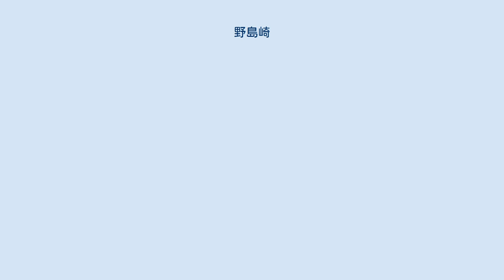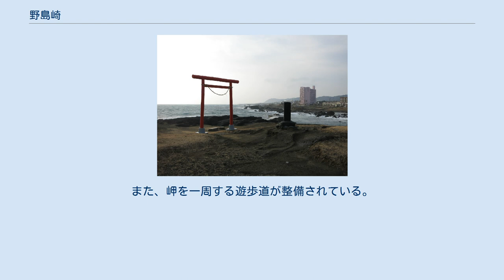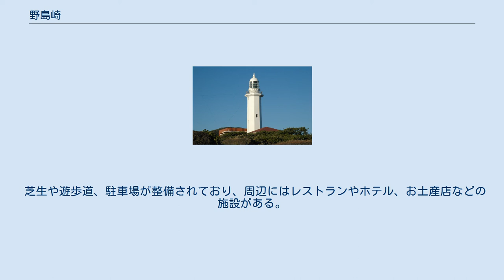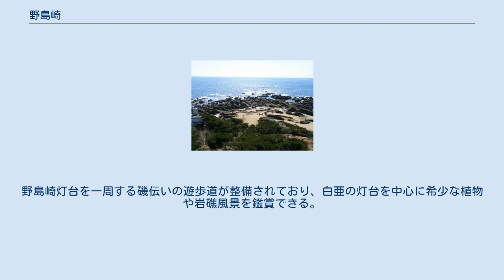野島崎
南房総国定公園 」 野島崎 野島崎（のじまざき）は、関東平野最南端に位置する千葉県南房総市の太平洋に突出する岬。
 国土地理院の地図上の表記は「野島崎」、海上保安庁の海図上の表記は「野島埼」である。
岬には野島埼灯台が屹立する。
南房総国定公園に含まれる景勝地。
岬一帯は白浜野島崎公園として整備されている。
 野島崎の航空写真 （国土交通省 国土地理院 地図・空中写真閲覧サービスの空中写真を基に作成 1974年撮影） 岬先端に位置するラバーズ・ベンチ 千葉県および関東地方の最南端、丸い台地状で約500メートルにわたって太平洋に突出している。
古くから南房総の壮観と崇美を集め、文人墨客が好んで来遊し多くの詩歌や伝説が残されてきた名勝の地である。
岬先端の高台にはラバーズ・ベンチが整備されており、朝日と夕日の両方が同時に見えるデートスポットとして人気を集めている。
野島崎沖は太平洋から東京湾に入る重要な航路で船舶の往来が多くみられる。
 古くは房総半島と離れた島であり野島と呼ばれたが、1703年（元禄16年）の元禄大地震で隆起し、地続きとなったという説がある。
しかし、元禄大地震の7ヶ月後に書かれた法界寺（白浜海洋美術館付近にかつてあった寺院）届書に「野島崎は津波の後に地形が変わった」と記されているため、地震以前から野島崎は存在しており、すでに一部が陸続きであったという説も存在する。
 江戸時代中期になると、石高制と参勤交代制により、幕府城米、諸藩蔵米などの海上輸送が展開する。
さらに諸商品の海外輸送も盛んとなり、城下町・港町・三都（大阪・京都・江戸） を結ぶ海運のネットワークが整っていった。
 そこで1670年（寛文10年）に江戸幕府は江戸商人河村瑞賢に東廻り航路の整備を命じる。
 東北の石巻や荒浜などの積出港からいったん外海に出て、鹿島灘沖から銚子河口付近に入り、そこから利根川をさかのぼって江戸に入る航路（銚子内海江戸廻り）が利用され、時間も距離も短縮できるが、波の荒い鹿島灘を横切り、暗礁を避けて銚子漁港に入港するという危険性の高いものであった。
そのため、東北の積出港から銚子沖、野島崎沖を通り、そして伊豆の下田に入り、そこから再び江戸に入る航路（外海江戸廻り）も利用されるようになる。
 野島崎周辺も海難事故の多発する海域として知られ、1866年（慶応2年）5月、アメリカ、イギリス、フランス、オランダの4ヶ国と結んだ「改税条約」（別名・江戸条約）によって野島埼灯台の建設が進んだ。
1870年1月19日（明治2年）12月18日に日本の洋式灯台では2番目に初点灯した。
野島崎は東京湾に出入りする船舶にとっては昔からの重要ポイントだったので他の灯台に先立って建設されたが、1970年代には大型貨物船の沈没が相次いだ事もある。
 野島埼灯台 岬内には、豊富な自然環境のほか、博物館や史跡などがある。
また、岬を一周する遊歩道が整備されている。
 1180年（治承4年）、伊豆国の石橋山の戦いに敗れた源頼朝は安房国に逃れてくると、味方を増やそうと精力的に動き、白浜の野島にも立ち寄ったとされる。
野島では、祀られている弁天堂にかたわらの岩へ「野島山」の三文字を刻み、武運再興の願掛けをしたが突然の時雨に合い、近くの岩屋に身を寄せ雨を凌いだという。
 岩屋は「伝説の岩屋」と称し、その岩屋には深海に棲むという創造の大蛸が海神として祀られた。
その大蛸の海神は、海面を鎮め、豊漁を授け、そして人々に幸をもたらすとされ、大鮑やサザエの殻が供えられ、そこに願いを掛けた賽銭を投げ、貝の中へ入れば開運が訪れる（貝運と開運の掛詞）とされている。
 野島崎遊歩道 白浜野島崎園地（しらはまのじまざきえんち）は、野島崎一帯の園地である。
千葉県立の自然公園施設として11.86ヘクタールが整備されている。
 芝生や遊歩道、駐車場が整備されており、周辺にはレストランやホテル、お土産店などの施設がある。
野島崎灯台を一周する磯伝いの遊歩道が整備されており、白亜の灯台を中心に希少な植物や岩礁風景を鑑賞できる。
 ^ 伊豆諸島・小笠原諸島を除く